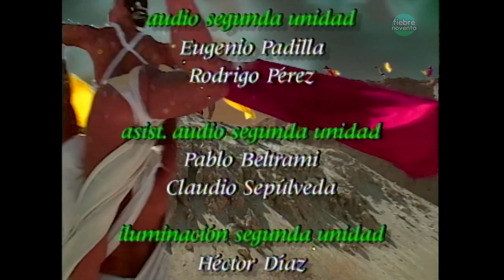🍾 Capítulo 63 (1994)